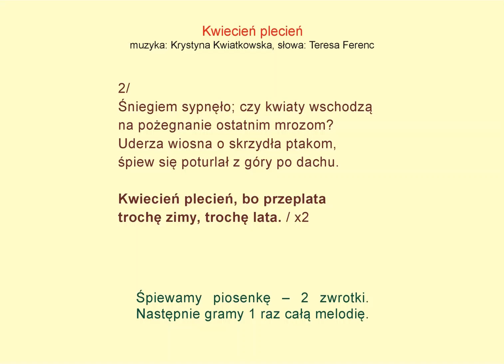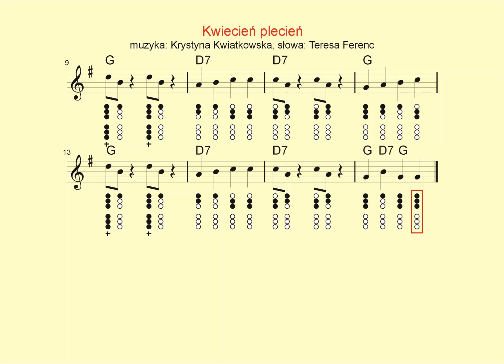Flażolet - łatwe muzykowanie 146 Kwiecień plecień